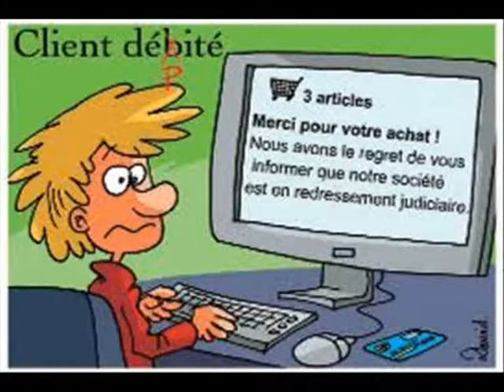LES BALLONS ROUGES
chanson de Serge LAMA
interprété par JPAMaso